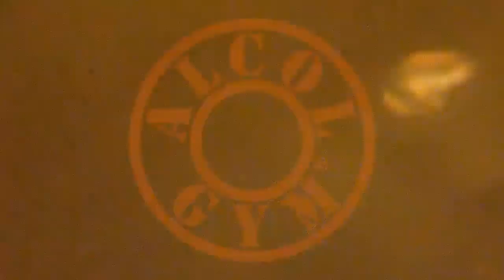A-Bike 2013 - The trailer - Alba 15 giugno 2013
A-Bike - 15 giugno 2013 @ Alba (Cn) in bicicletta per le vie e i locali di Alba. Vi aspettiamo!